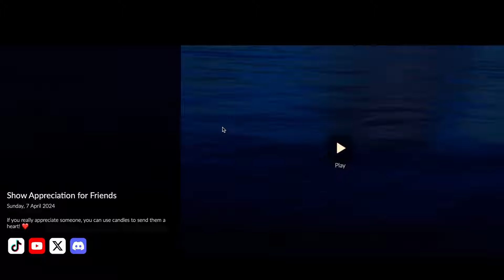sky looks gorgeous on the mac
I played Sky on my Mac and it was stunning. The visuals were crisp and clear and vibrant. I think this was how Sky was intended to be played.

I hope you guys enjoy this video. Thanks a lot for the support. Means a lot.